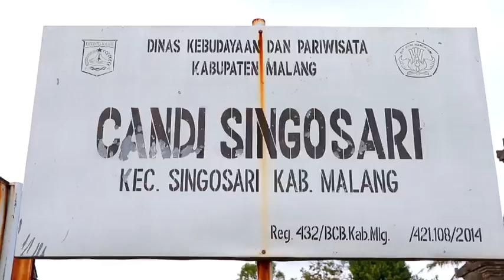Candi Singhasari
Tugas UTS dasar editing
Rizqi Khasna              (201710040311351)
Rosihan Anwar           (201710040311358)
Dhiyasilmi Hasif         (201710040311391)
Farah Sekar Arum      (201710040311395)